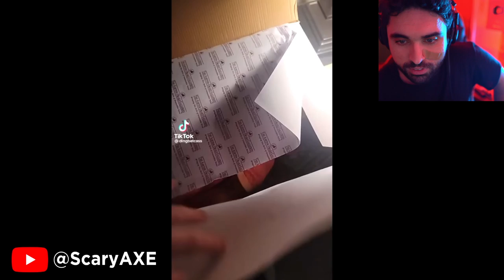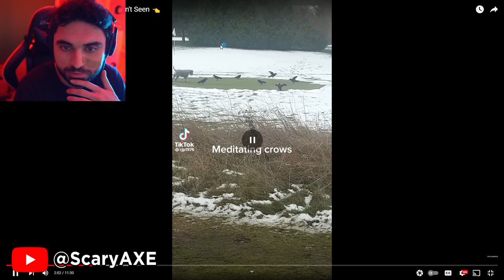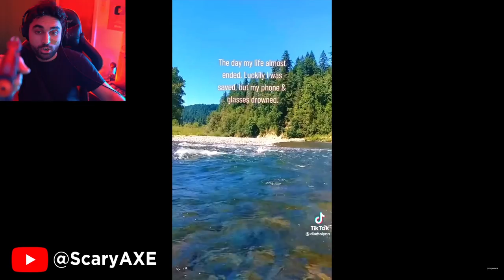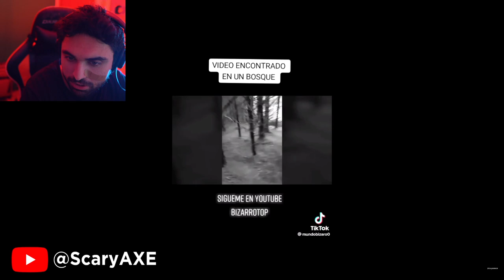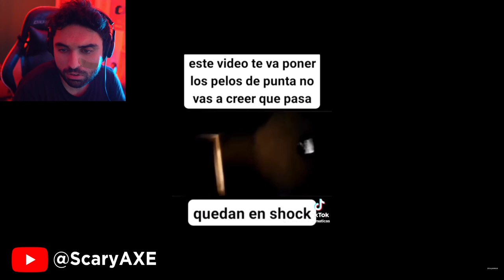👁 Creepy and Scary TikToks that will Make You Rethink Reality 1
SKizzle Reacts to Woke, Scary and Creepy TikToks that will Make You Rethink Reality. It also includes Woke TikTok and Conspiracy Theories that will make you question reality.

In this video series, I react to scary TikTok compilation that will give you nightmares. If you don’t like scary videos then you should not watch alone. These creepy TikTok compilation videos features some terrifying celebrity conspiracies, unexplained UFO sightings and even some unsettling ghost activity caught on camera. There’s also plenty of videos showing mysterious glitches in the matrix, evidence of giants and even some scary flat Earth and nasa conspiracies. These creepy YouTube shorts and scary TikToks will make your skin crawl the entire time until you have to click away.

Original Video by @realhorrortok